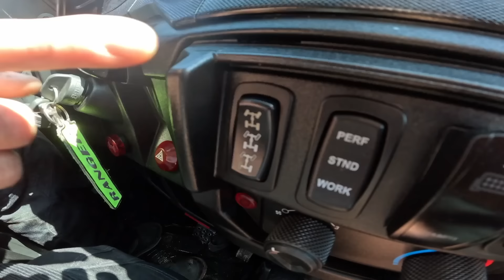HASÍM LESNÍ POŽÁR!